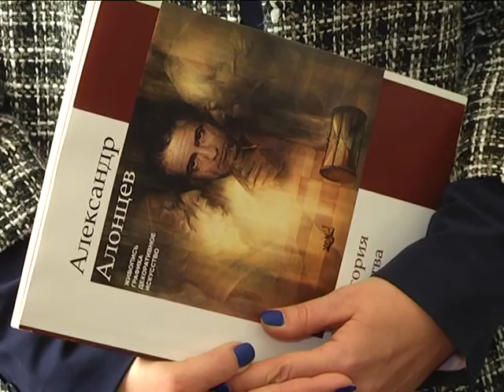2016-10-11 г. Брест. «Струны души» А. Алонцева. Новости на Буг-ТВ.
Торжественная церемония открытия выставки «Струны души» состоялась в городе над Бугом. Автор работ, представленных на экспозиции, – Александр Алонцев, именитый художник и выдающийся педагог, основатель брестской школы изобразительных искусств, которая сегодня носит его имя. 2016-ый год мог бы стать для мастера юбилейным, но, к сожалению, Александр Александрович не дожил до 75-го дня рождения. Однако его дело, благодаря усилиям наследников и последователей по крови и по духу, живёт и сегодня.